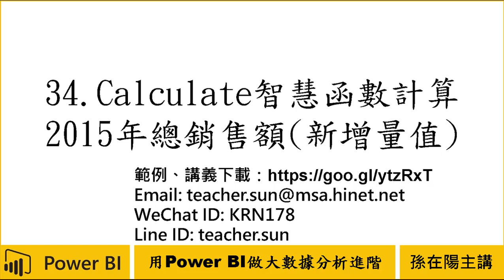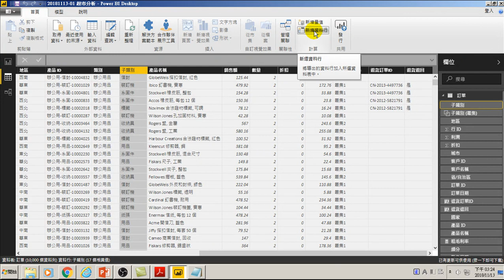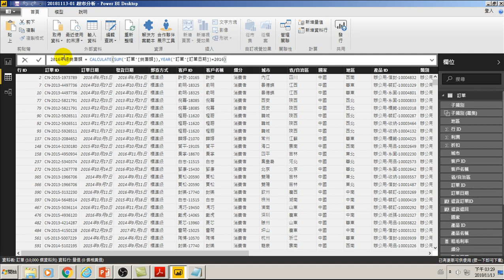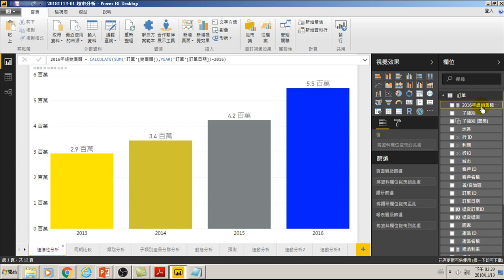用Power BI做大數據分析進階-34.Calculate智慧函數計算2015年總銷售額新增量值